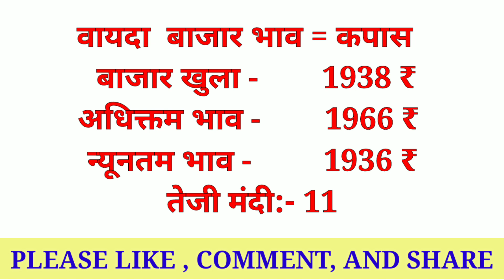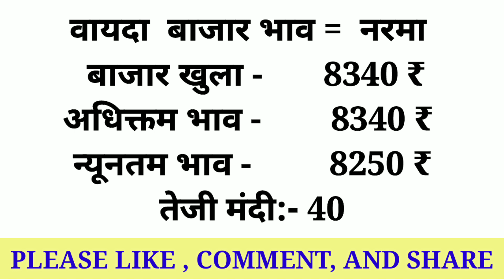03 जनवरी 2022 का वायदा बाजार भाव | Vayda Bazar Bhav Live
03 जनवरी 2022 का वायदा बाजार भाव | Vayda Bazar Bhav Live | Vayda Bazar | # वायदा_बाजार_भाव

Solved quiery...